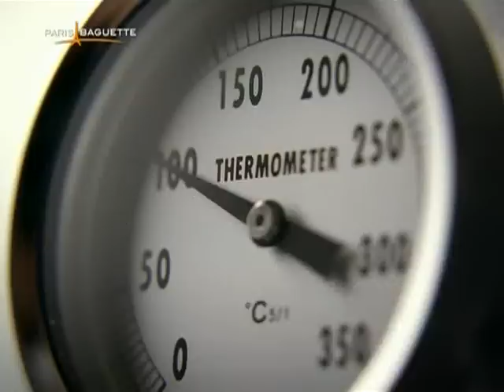Hyun Bin CF: Paris Baguette (v.3)